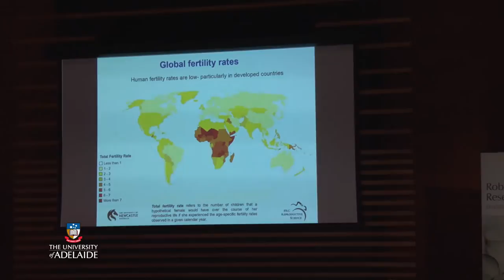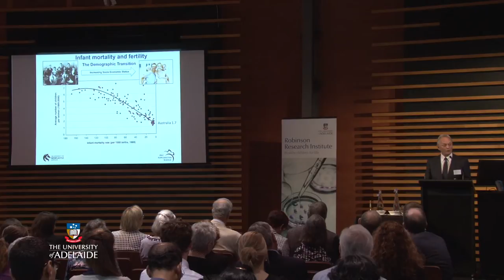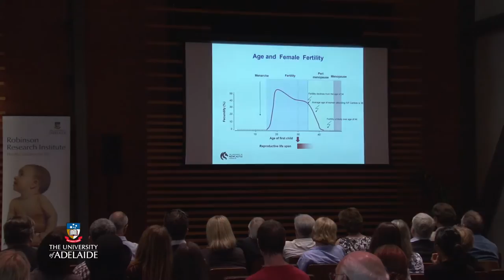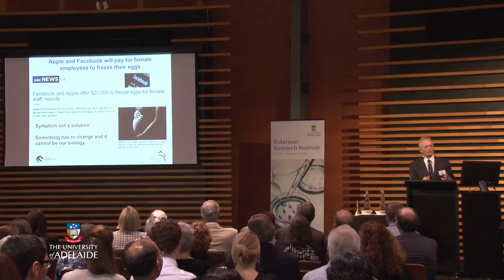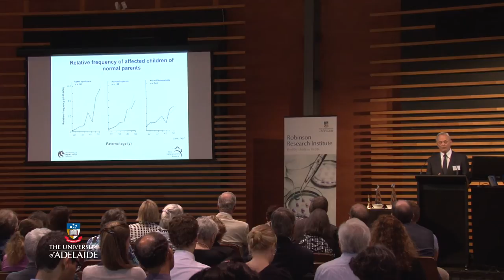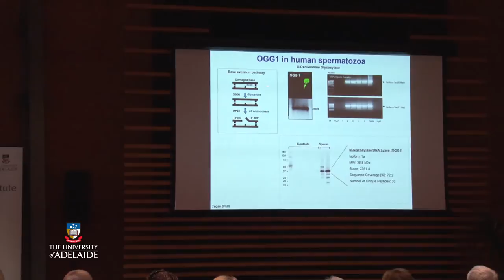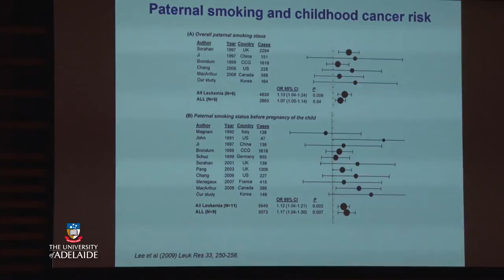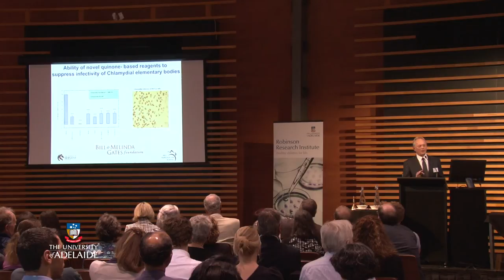2015 Lloyd Cox Memorial Lecture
Professor John Aitken presented the second Lloyd Cox Memorial Lecture, the Robinson Research Institute's flagship public forum, on the topic 'The Janus faces of human fertility - how commercial interests, education and pollution are shaping the future of our species'.